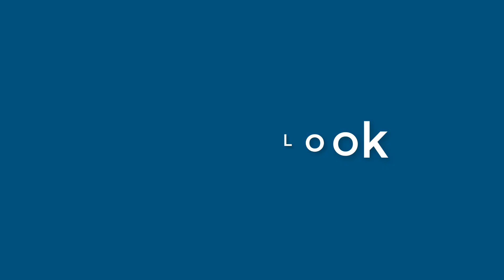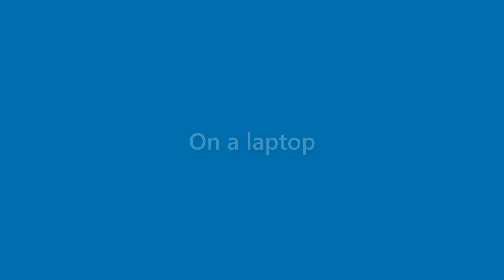Benny Wilkerson - appearance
Name Look - Benny Wilkerson - appearance. In this video we present "Benny Wilkerson" name look and feel in various scenarios.
This video will cover:
How does "Benny Wilkerson" look as a personal letterhead?
How does "Benny Wilkerson" look on a business card?
How does "Benny Wilkerson" look on a computer/laptop screen?
How does "Benny Wilkerson" look with different background colors?
How does "Benny Wilkerson" look with various fonts?